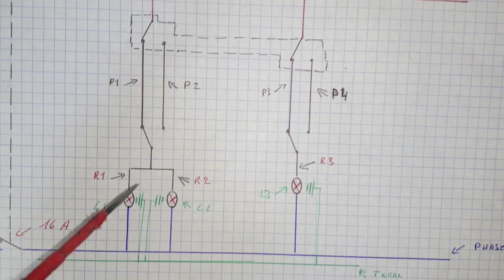ELECTRICITÉ DOUBLE VAT-ET-VIENT L1,L2,L3 ÉLECTRICITÉ RÉSIDENTIEL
Double vat-et-vient l1,l2,l3 électricité résidentiel 13/04/2019